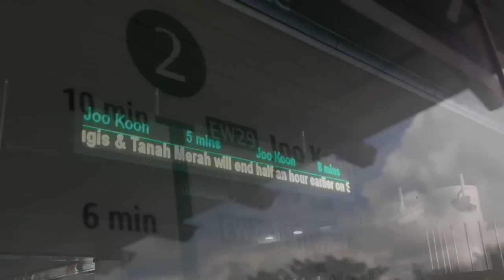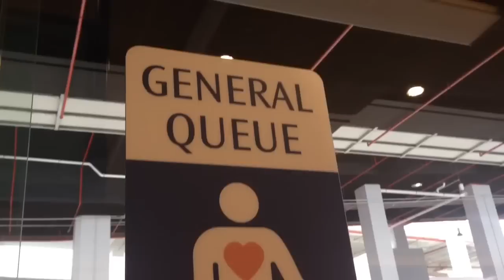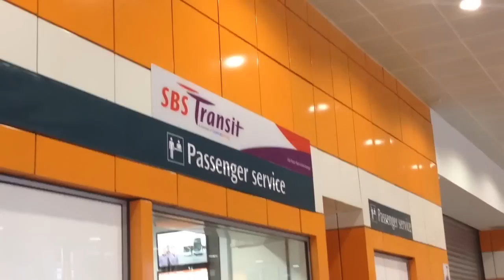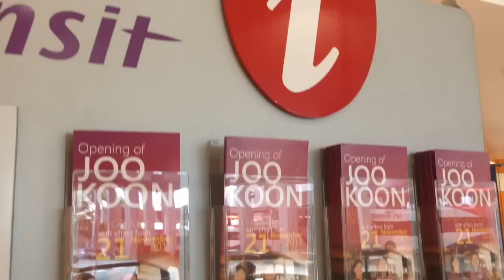[HD](Showcase) Joo Koon Bus Interchange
New Interchange Open!

Thanks for providing those songs!
-MonsterCat
-Approaching Nirvana
-AdhesiveWombat
-Tobu(👍)